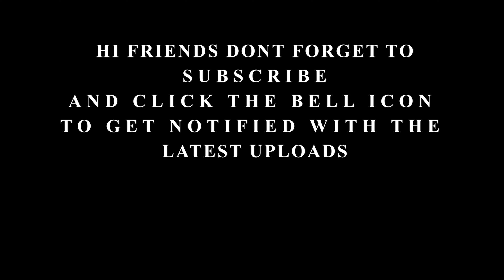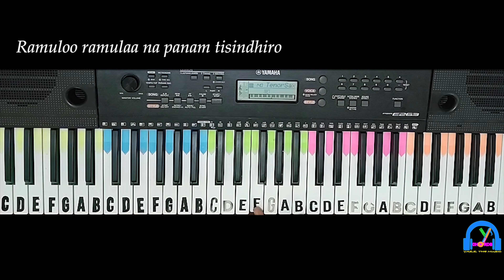Ramuloo Ramulaa | Ala Vaikunthapurramuloo | Keyboard Version with Lyrics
ORIGINAL SONG CREDITS:
Song - Ramuloo Ramulaa
Movie
Starcast - AlluArjun, Pooja Hegde
Artist -  Anurag Kulkarni, Mangli